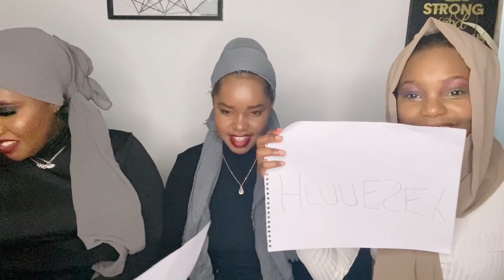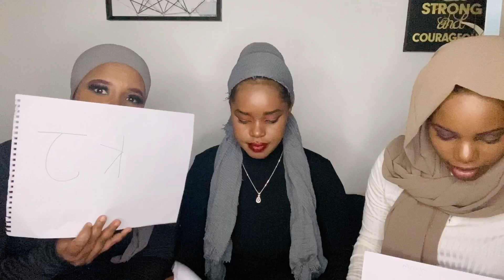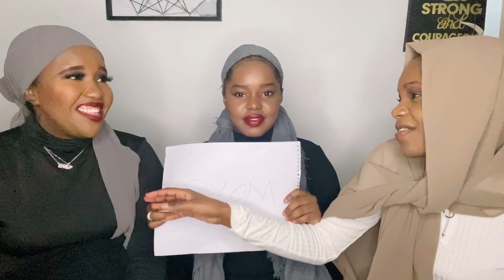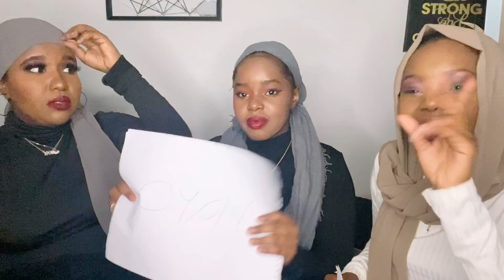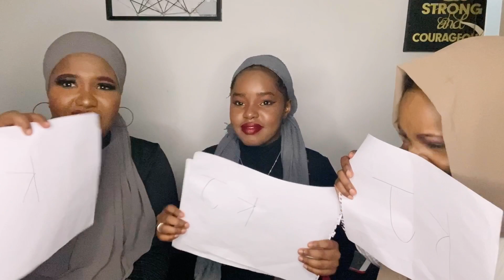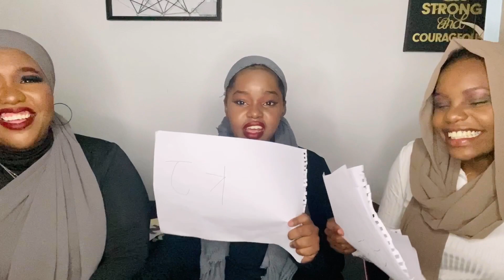Extremely whose most likely too | Hennesey Adam Ft Muna Hagi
Hi! get to know me and my best friends little more about us whose most likely to challenge and do extremely challenges most likely to be comfortable around and enjoy the moment of life challenges.This is me and my best friend and my sister whose likely and most likely too challenge keep watching the video too see the fun facts about us whose likely too.

tell me down in the comments what you and your friends most likely to do.

qucik facts about my channel
lifestyle, challenges and pranks,vlog mostly likely your shorty 19 years old enjoying love around the world by creating videos and meeting new people on online new life on online creating new family around the world.